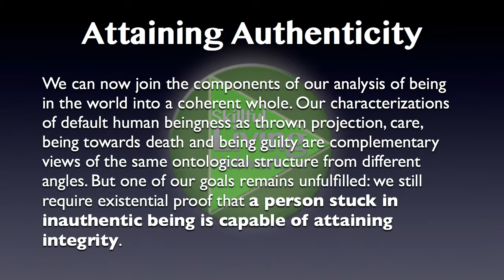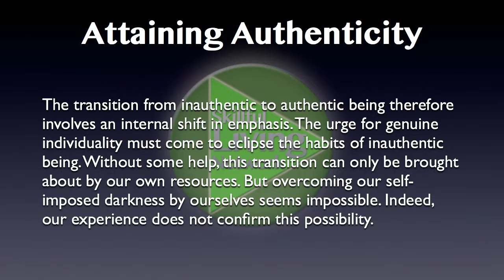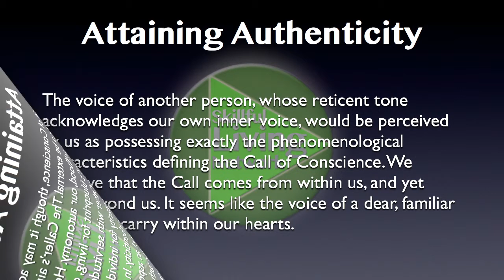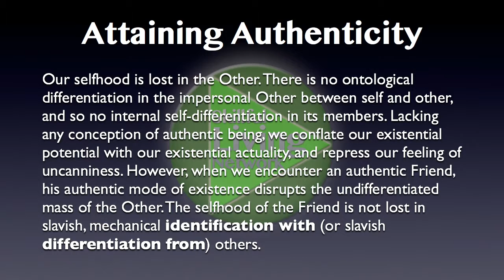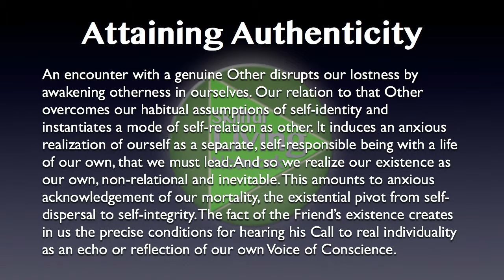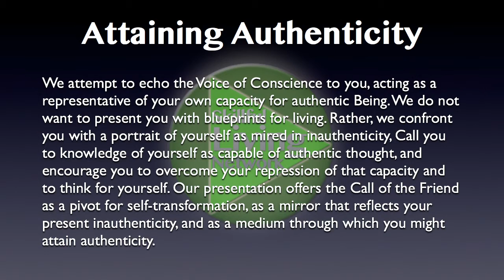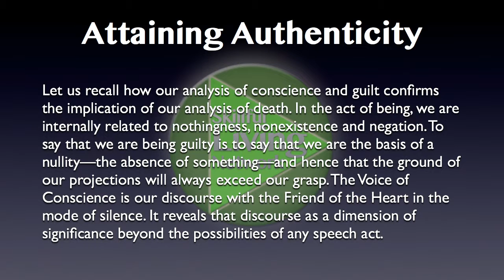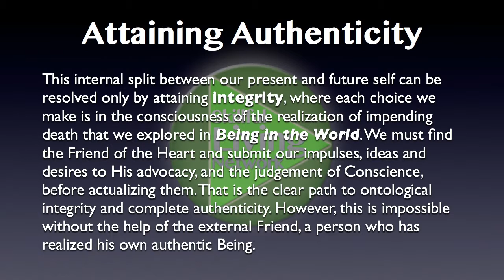Call of the Friend 3: Authenticity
This series is based on the second half of Martin Heidegger's masterpiece Being and Time, a phenomenological existential analysis of the experience of integrity, choice and conscience. This leads to the experience of hearing the Call of the Friend, which seems to come from outside oneself but is actually the purest expression of conscience. Following this call, wherever it may lead, is the key to finding an authentic teacher and attaining actual self-realization. Our autobiographical book Forest Monastery Journal is about the experience of following this Call